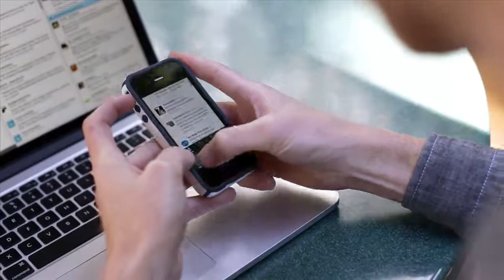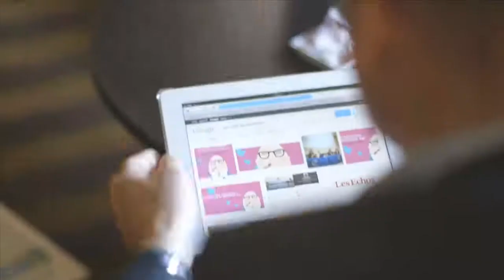[Fr] Les Mass Médias Sociaux - vidéo hootsuite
Ceci est la version française de la vidéo tournée avec Hootsuite et qui revenait sur l'importance de remettre le marketing du bouche à oreille au centre d'une démarche de médias sociaux. Certes, et c'est le paradoxe, les médias sociaux sont devenus les "mass media sociaux", mais ils continuent réclamer une manière différente de travailler.